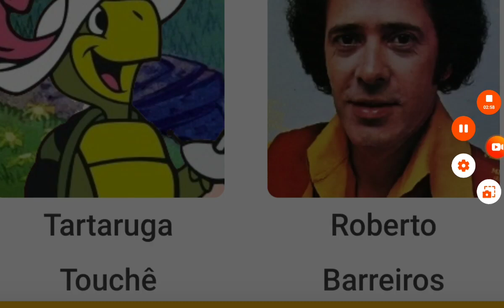conheça os dubladores dos desenhos Lipe e Hardy e Tartaruga touché canal PH variedades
Série mestres dado lagen dubladores que fizeram sucesso com suas vozes nos desenhos